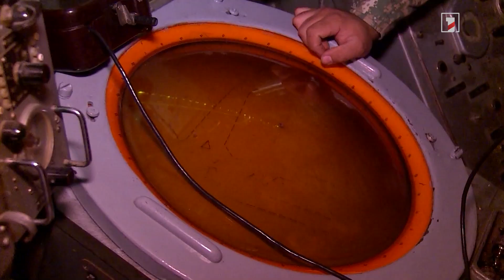Բանակում դավաճանները տեղ ունենալ չեն կարող, 5-րդ շարասյունը ԶՈՒ-ում անելիք չունի. Սուրեն Պապիկյան